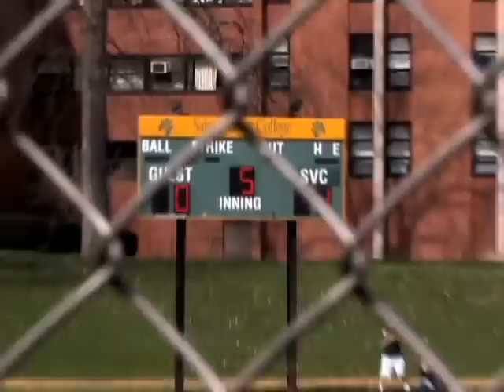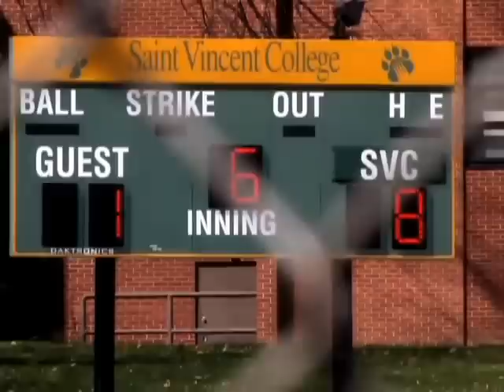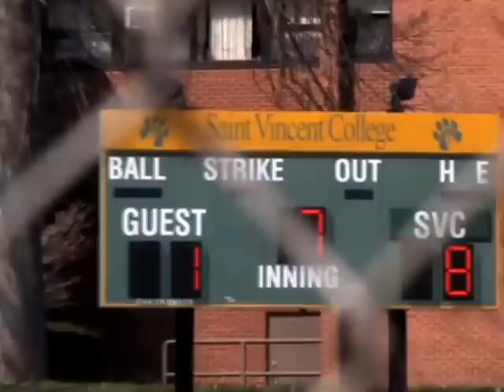Baseball vs Altoona (G1, B5-7), 3-20-12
Final part of Game One between SVC and PSU-Altoona, March 20, 2012